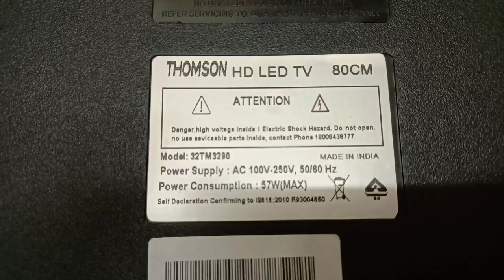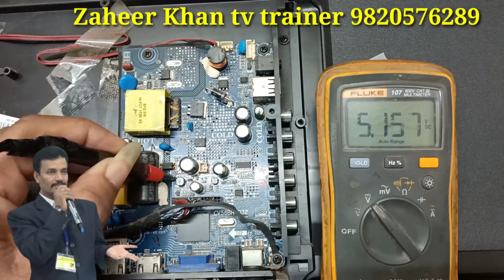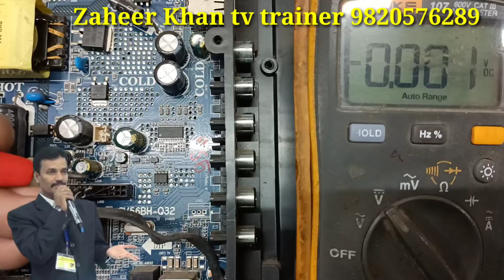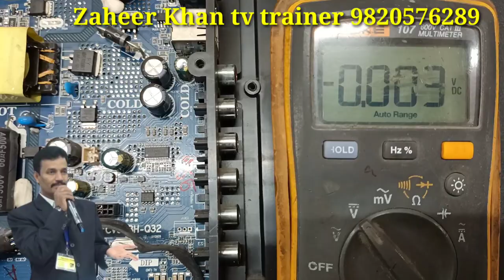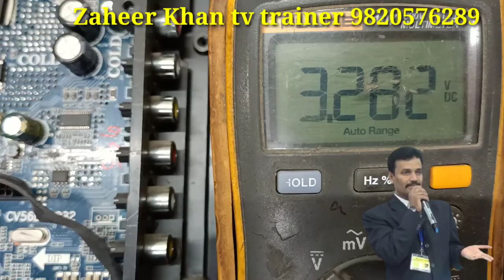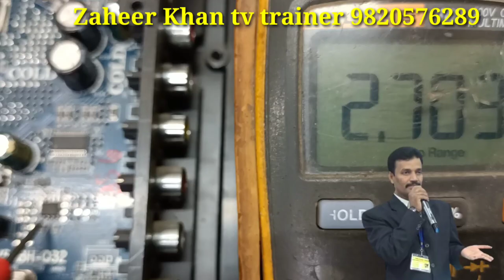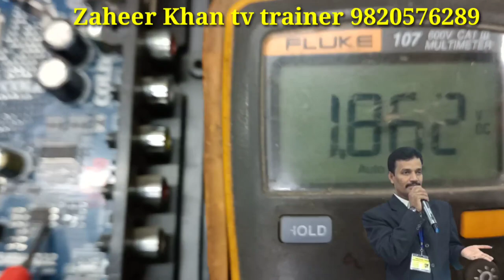led tv combo mother board voltage details | Cv568h-q32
Led tv combo mother board voltage details 🔥Led tv combo mother board voltage check

hello friends aaj ke is video me combo mother board ka full voltage details hai jaise set standby me hain to kaun kaun sa voltages banega set on hone ke baad kaun sa voltage aayega iske liye video pura dekhe.

ZM ELECTRONICS AND INSTITUTE
basic theory & practical
time led lcd tv repair
complete course available for crt tv technician
Depends on your requirement  4 days 6 days 10 days 12 day's

Purchase links-
Chipke huye panel ko nikalne ke liye - Falcon 530 PCB/ flux cleaner

5 Solder Soldering Paste 10g Flux Grease

Mechanic Tin Solder Paste For SMD Rework

Cp2102 Module USB to TTL Serial Uart

PL2303 USB to TTL

Built in TTL com pc-PL2303HX

USB Programmer CH341A Chip 24 Eeprom Bios Writer 25 SPI Flash Board

T809F ISP Special Programmer

Big LED Ring Light Tripod Stand -

Hello friends,
I am Zaheer Khan from Mumbai an professional LCD LED TV trainer and  technician  of zm institute. I am teaching here how to repair lcd led tv repairing related other problems and theory + 💯%  practical training in my workshop call for more details

Best lcd led tv repairing training institute of India | zm institute
Mumbai

दोस्तों मेरे यहां एलसीडी एलईडी टीवी रिपेयर करने की ट्रेनिंग दी जाती है ट्रेनिंग लेने के लिए फार्म भरे-

मेरा दूसरा यूट्यूब चैनल  - 2

zaheerkhantvtrainer
zaheer khan tv trainer
tv trainer zaheer khan
zaheerkhan tv trainer zaheerkhanledtvtrainer
zaheer khan led tv trainer
lcd led tv trainer zaheer khan
zaheerkhan lcd led tv trainer
lcd led tv training by zaheer khan
lcd led tv repair training by zaheer khan
zaheer khan
panel training
lcd led tv trainer best zaheerkhanzm team
zaheer khan and team
lcd led tv repair training course zaheer khan mumbai

zaheer khan
Led tv combo mother board voltage details.
combo mother board voltage details